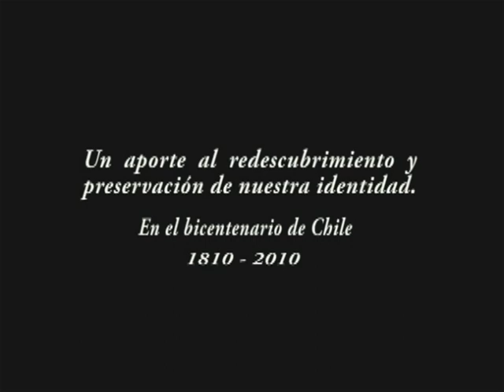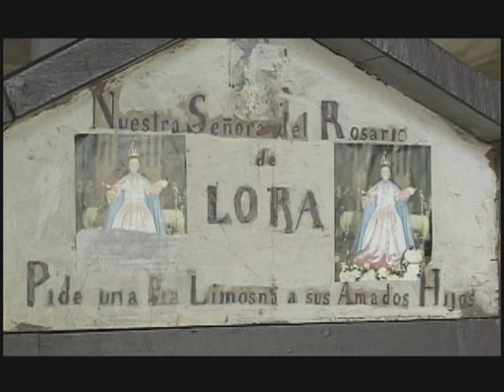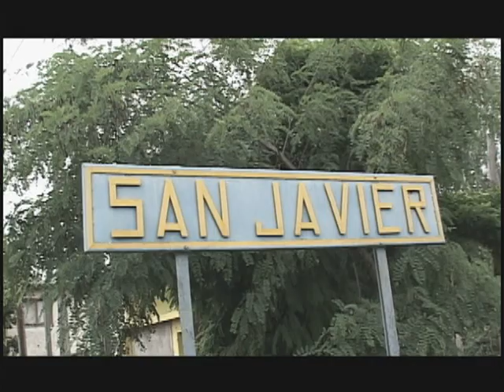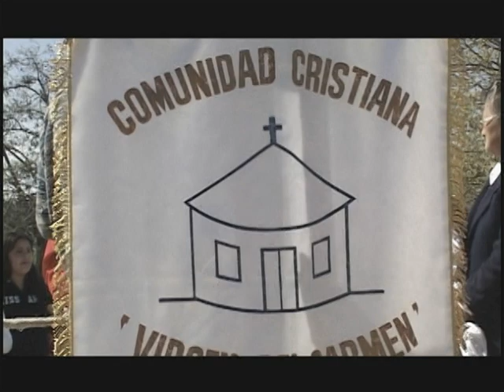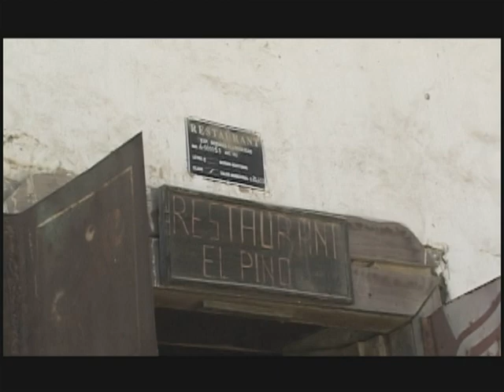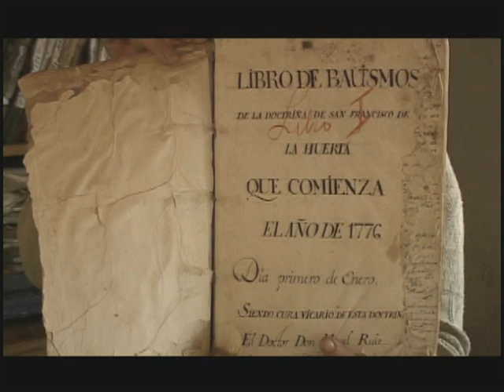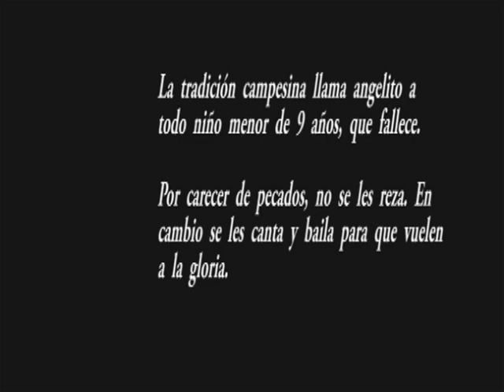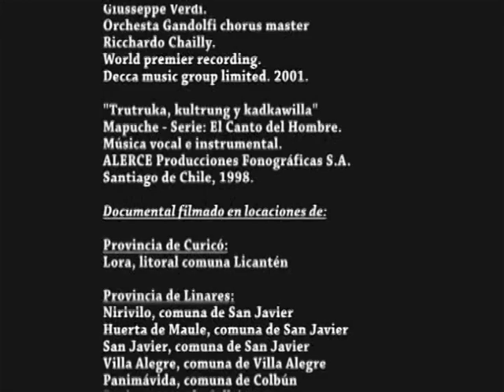PENITENTES | Patricio González Colville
Un documental de Patricio González Colville, 2008.
Los ritos religiosos de los campesinos de la región del Maule, Chile, cuya finalidad es lograr volver al paraíso del que fueron arrojados, para cultivar la tierra.